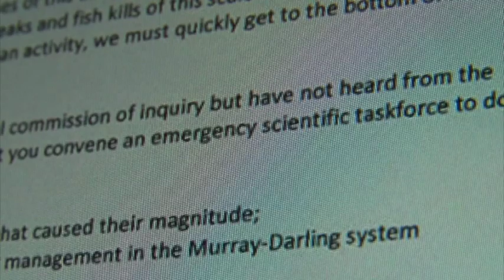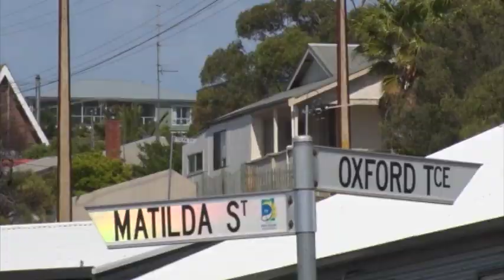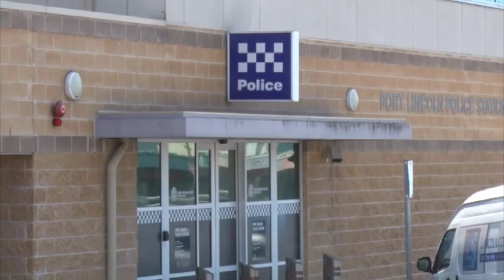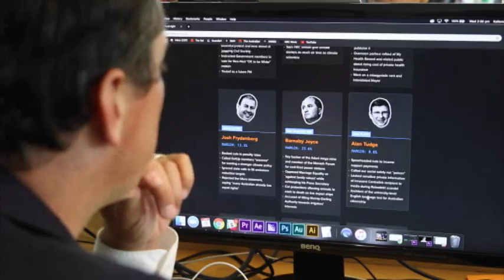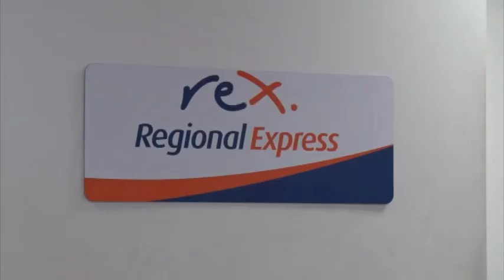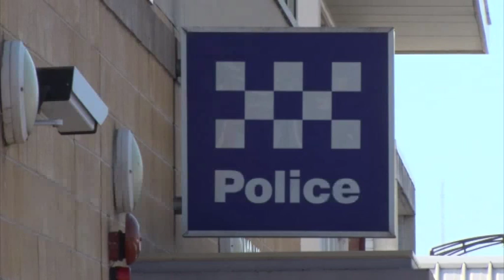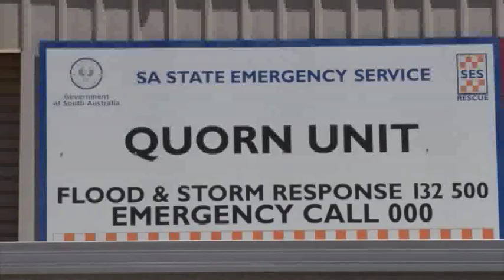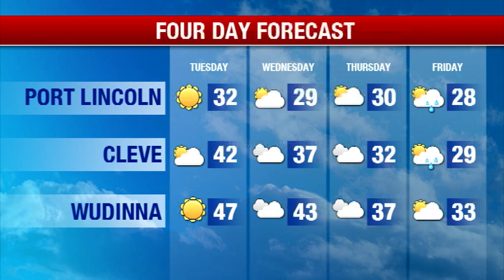Nightly News 7 Spencer Gulf - Monday January 14